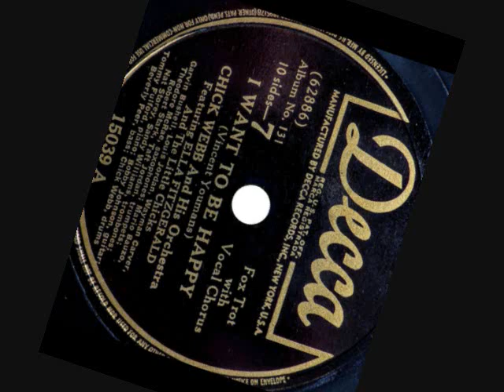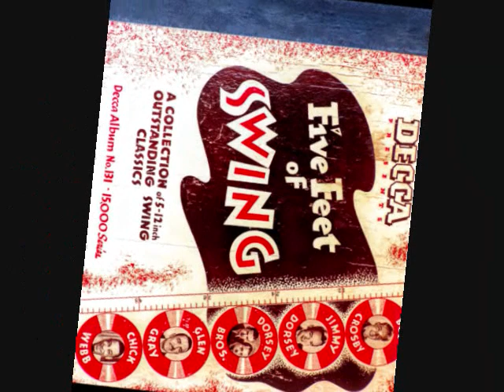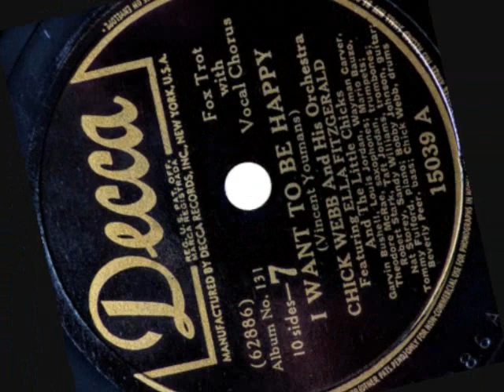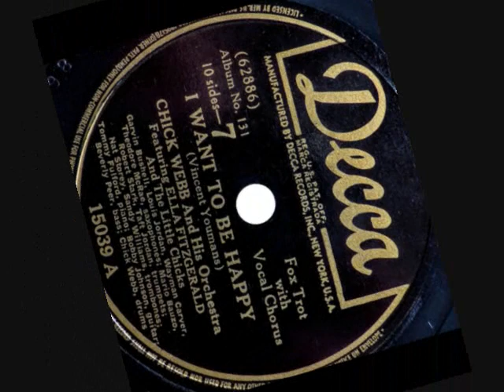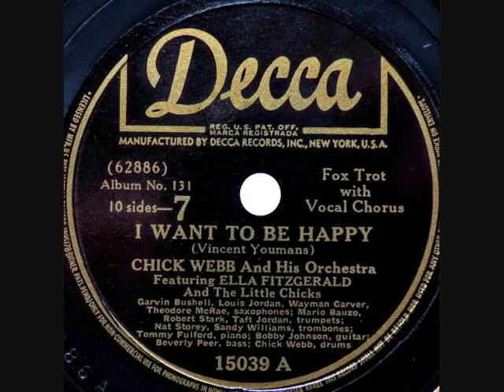I Want To Be Happy ~ Chick Webb & His Orchestra (1937)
I Want To Be Happy ~ Chick Webb & His Orchestra w/ Ella Fitzgerald (rec. 1937) (re.rel. 1940) Decca 12" # 15039 A (side 7 - "Five Feet Of Swing)
The flip side of, Hallelujah